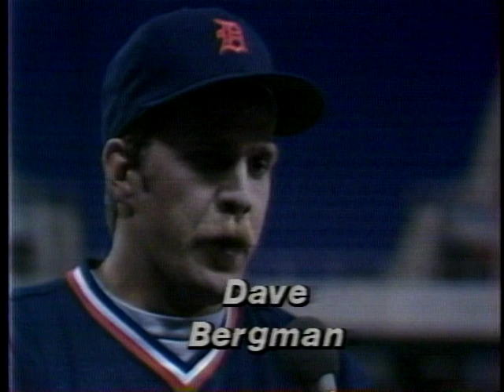April 3, 1984 - Detroit Tigers (Dave Bergman Interview)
Dave Bergman's first interview as a Detroit Tiger, on the pregame show "Tigers 84" from the 1984 season opener vs. Minnesota.